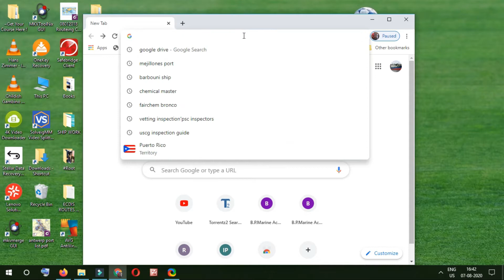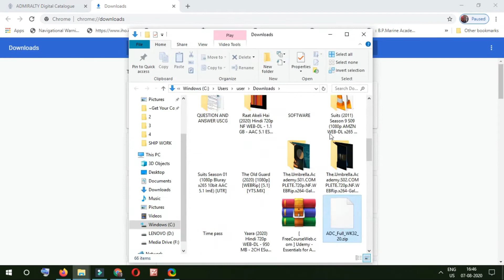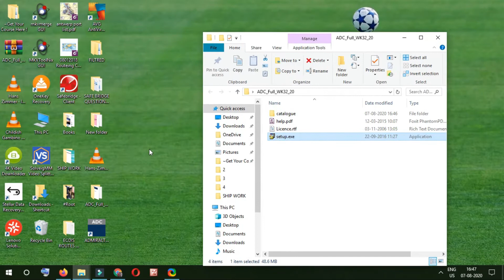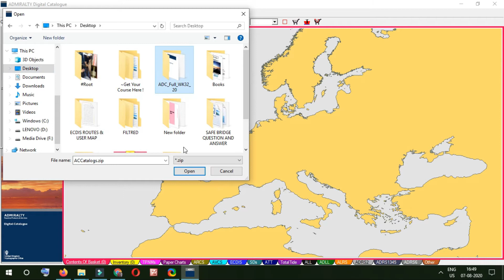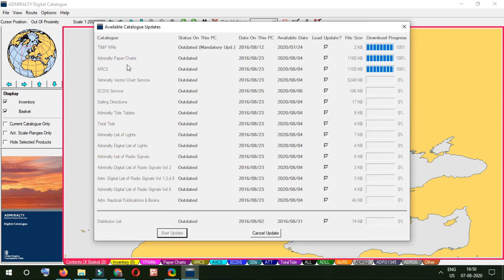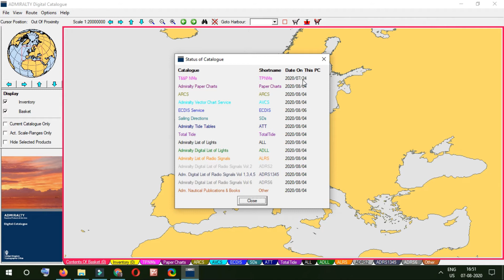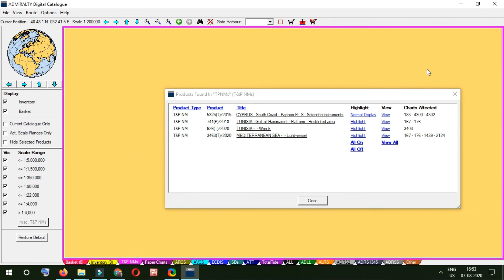T AND P CORRECTIONEASY WAY TO DO IT--𝙏𝘼𝙆𝙀𝙉 𝙁𝙍𝙊𝙈 𝙔𝙊𝙐𝙏𝙐𝘽𝙀 𝘾𝙃𝘼𝙉𝙉𝙀𝙇 ''𝘼𝙏𝙇𝘼𝙉𝙏𝙄𝘼𝙉''